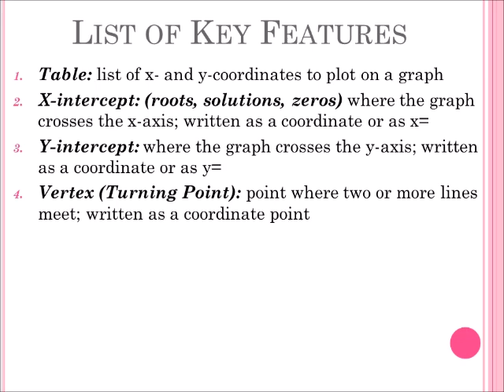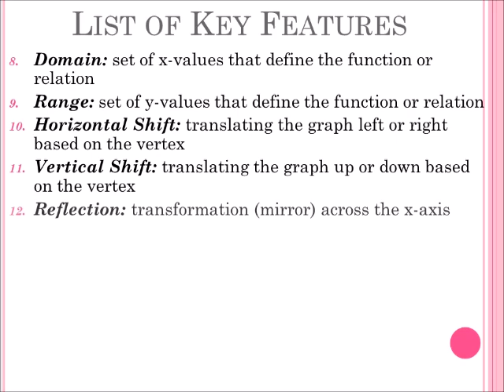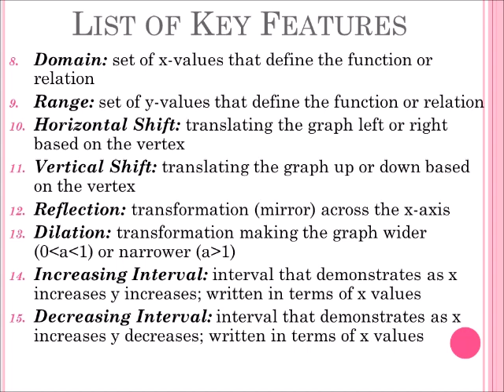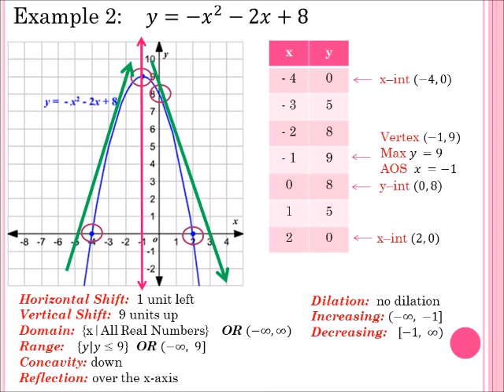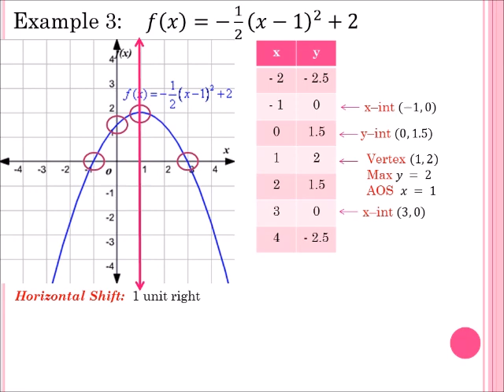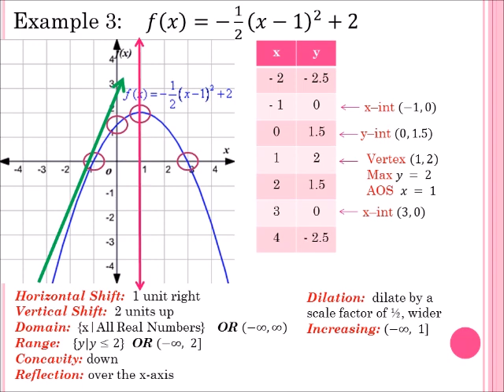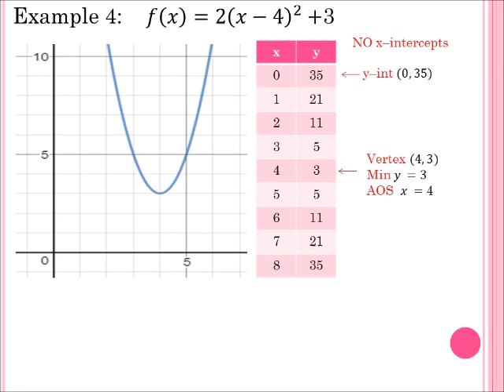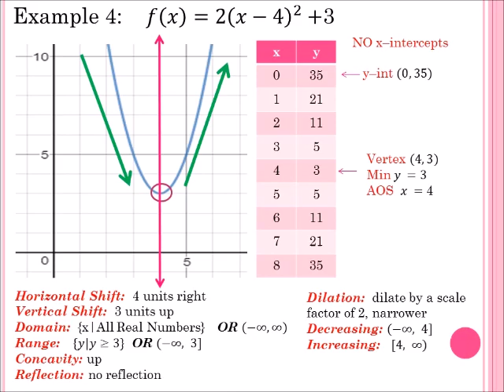Determining Key Features of a Quadratic Graph | Algebra 1 with Ms. Negron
Welcome to Algebra 1 with Ms. Negron!

In this video you will learn how to analyze the graph of a quadratic function and interpret its key features (table, vertex, x-intercepts, y-intercepts, domain, range, maximum/minimum, axis of symmetry, increasing interval, decreasing interval, concavity, horizontal shift, vertical shift, reflection, dilation).

CREDIT: Video was created, narrated and edited by Ms. Negron using MS PowerPoint and Screencast-O-Matic.

⇢ Check out Ms. Negron's other videos for more support with math, tech and mindfulness.